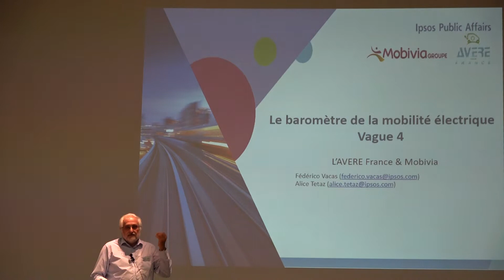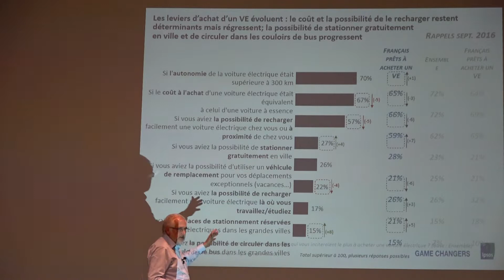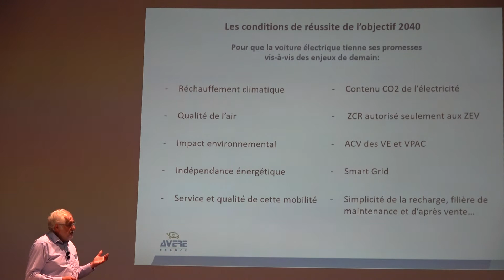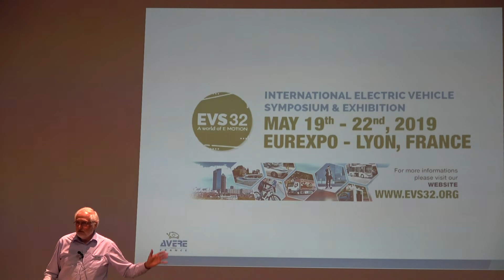Implications du dvt de la mobilité élec. sur le tissu industriel par J. BERRETTA (AVERE) (2/2)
Table ronde (1/2) : Implications du développement de la mobilité électrique sur le tissu industriel animée par Joseph BERRETTA, président de AVERE France (Association Nationale pour la Mobilité Electrique)
00011